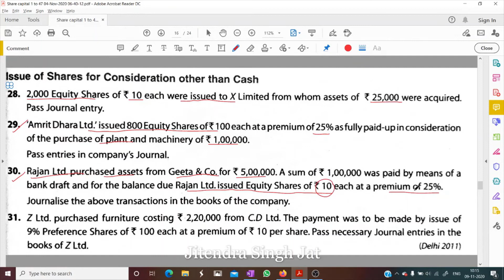Q.No 30 | Accounting for Share Capital | Class 12th | TS Grewal Solution | 2020-21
Q.No 30 | Accounting for Share Capital | Accounting for companies | Issue of shares for consideration other than cash | Class 12th CBSE | 2020-21 | TS Grewal Solutions |
Rajan Ltd. purchased assets from Geeta & Co.

JaiShriHari